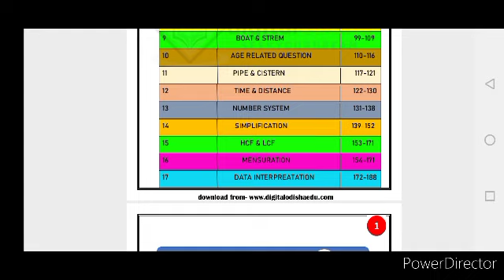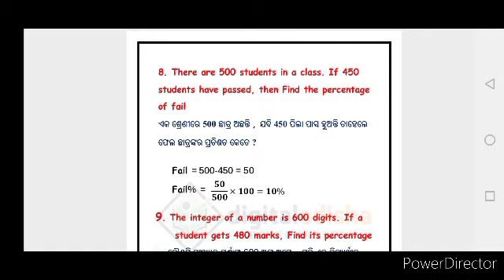Odisha police book 📚📖 || odisha police recruitment 2022 || odisha police constable OSAP IRB